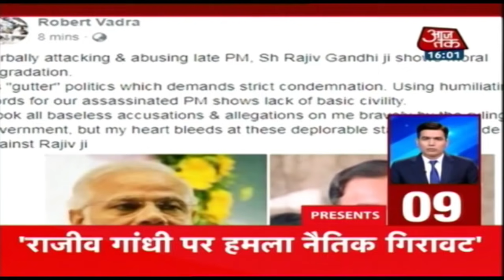आज शाम की ताजा खबरें | Nonstop 100 | May 5, 2019